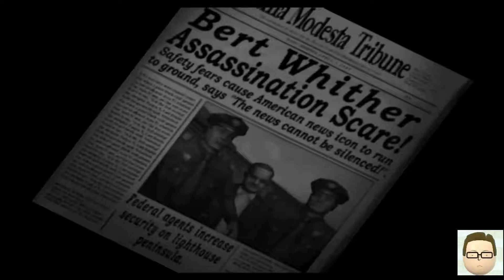Destroy All Humans #10: Foreign Correspondent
Crypto's going to make a  TV star!